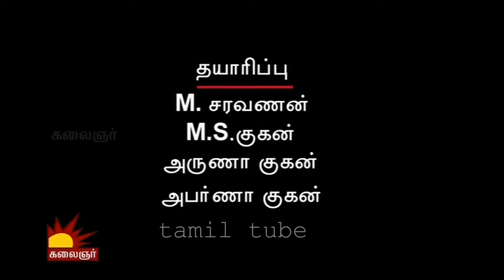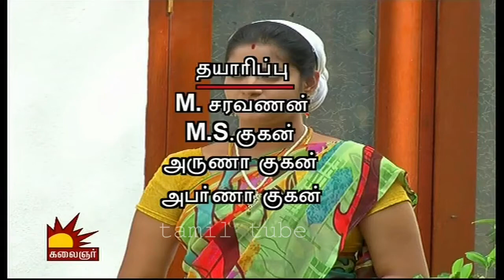Mohini 12 11 2014